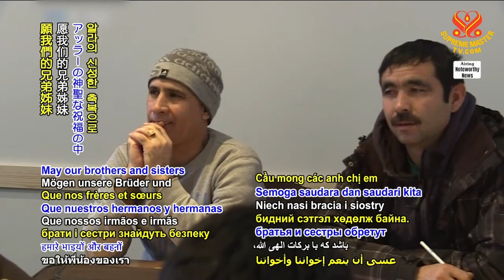1880 NWN 4 Germany expands efforts to bring at risk Afghan citizens to country 6m